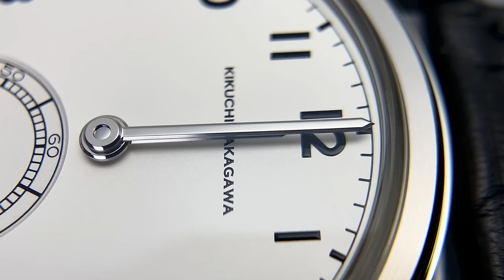KIKUCHI NAKAGAWA -Ichmonji- White Dial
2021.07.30 に完成した、一文字の新色。白文字盤。